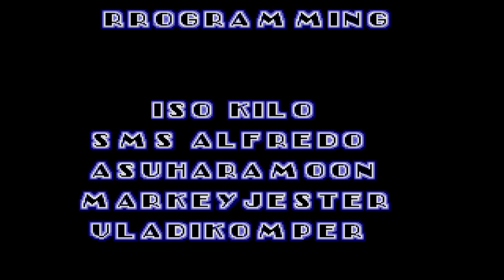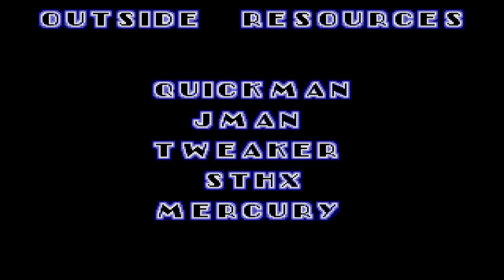Ray in Sonic 1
Ray in Sonic 1 is a ROM hack of Sonic the Hedgehog for the Sega Mega Drive, that features Ray the Flying Squirrel, who takes the place of Sonic the Hedgehog. The ROM hack was created by Iso Kilo on October 4, 2019.

Unlike Fabricechaotix' 2007 version of Ray the Flying Squirrel in Sonic the Hedgehog, which only had SegaSonic the Hedgehog to reference, Ray in Sonic 1 used Sonic Mania Plus as a reference, and also pulled assets from it, such as art.

The hack is officially called "Ray the Flying Squirrel in Sonic the Hedgehog", however, due to the original filename of the ROM, the community has widely recognized it as simply "Ray in Sonic 1" this naming scheme helps to distinguish it from the 2007 version.

Controls
As a usual Sonic game would go, the player can walk, jump, roll, look up, look down.
A standard for ROM hacks, and late 2D Sonic games, the player can spindash by holding down, and rapidly pressing the jump button to build up speed. Release to spin away at high speeds.
Similar to Sonic Mania Plus, Ray can glide. To do this, hold the jump button after a jump. To dive, hold the D-Pad in the direction you are facing. To rise, press the D-Pad in the opposite direction you are facing. As you dive, you will build speed, and can rise higher. As you rise, you lose speed, and descend slower.
Cheat Codes
The original level select and debug mode from vanilla Sonic 1 are left in tact.
Playing 9E or 9F in the sound test automatically jumps to the ending sequence.
Release Dates
Version 1.0 - Released October 4, 2019
Version 1.1 - Released November 28, 2019
Differences From Versions
Version 1.0 - Initial release
Version 1.1 - Ray's water palettes for Labyrinth Zone and Scrap Brain Zone Act 3 have been improved. Animation for the ending sequence added, finally removing all traces of Sonic. Credits adjusted for extended letters, and completed. A hidden upper route in Marble Zone Act 3 was completed.
Known Bugs
If the player manages to reach a high enough location, they can dive down and build enough speed to exceed the screen, and cause a level wrap.
A line of garbage tiles appears along the top of the screen on the final scene with Dr. Robotnik reading either "Try Again" or "End"
Development
Development of Ray in Sonic 1 began August 3, 2019. When SMS Alfredo, co-creator of Ray in Sonic 1, gave Iso Kilo a recreation of Ray's gliding mechanics for the original Sonic the Hedgehog. However, at first, Iso Kilo implemented the code incorrectly. In the state it was, the player would had have to rapidly press back and forth to gain height, but said height would almost be immediately lost by the stronger gravity. As well, there weren't any proper animations or art put in place, so instead, it'd consist of Sonic jumping between 2 unused animations: Sonic1 MD Sprite GreyDeath.png and Slide.gif

The following day, the glide code was properly implemented, however the animations were still the same.

About 5 days after that, Ray's art was beginning to be added. However, it was still incomplete, with signs of Sonic showing up in animations such as the walking or running.

2 weeks later, a new title screen was given to the hack. Rays art was drawn and provided by an artist named Outer. And the banner, while being programmed by MarkeyJester, was provided by AsuharaMoon, another ROM hacker developing "character hacks" for Sonic 1.

On August 30th, level modifications in Marble Zone were added, reflecting the changes in the Sonic the Hedgehog (2013 game) layouts. Afterwards, development went cold.

Iso Kilo would only work on Ray in Sonic 1 in small parts, showcasing screenshots, and even playable builds in small chats. Eventually, just releasing whatever he had on October 4th. However, it was evident that some spots were incomplete. The ending sequence would result in Sonic jumping towards the screen instead of Ray, and the credits appeared nonsensical as the tiles were rearranged, and some letters were added to write the names of those who had letters such as 'V' in their username and had contributed to the project in one way or another.

Almost immediately after the release of 1.0, Iso Kilo realized the success of Ray in Sonic 1 from YouTube gameplay channels. Receiving several positive comments, views and likes. The co-creator SMS Alfredo also spurred Iso Kilo into continuing the project, leading to the creation of version 1.1.